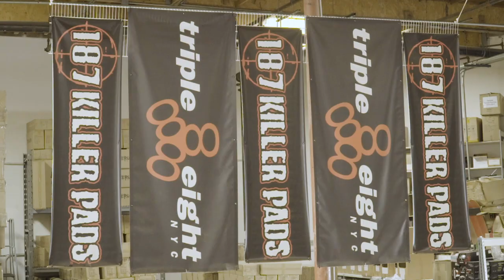Ruby Lilly - 187 Pads Customized Series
This episode 2 of 187 Customized - Team Skater Ruby Lilly gives the low down on how she chooses her 187 Pro knee's designed just for her and then we go skate to test them out! You don't have to be a pro to get custom pads you can do it yourself right here on our